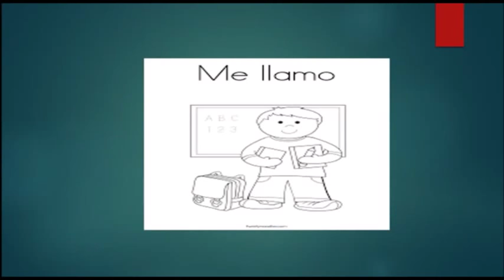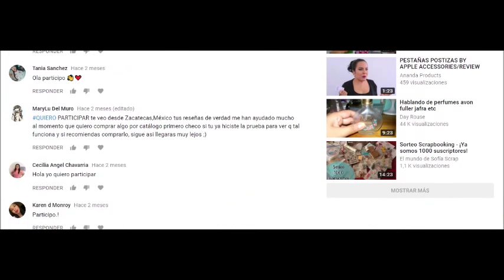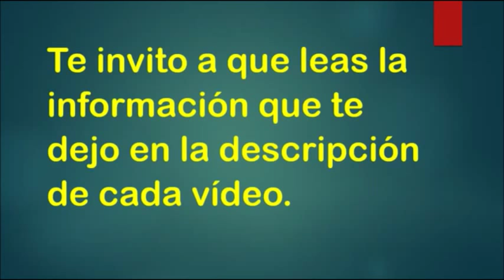resolución sorteo AND